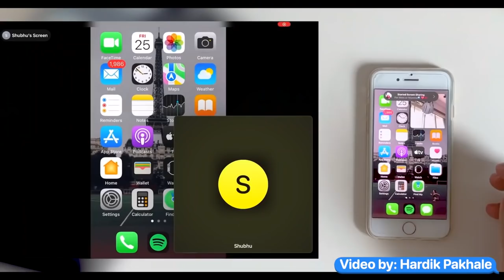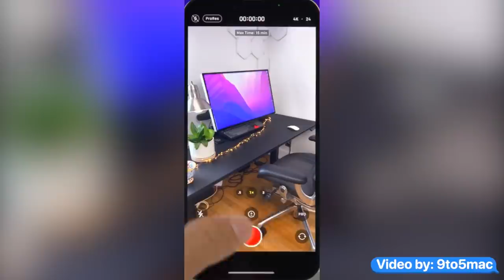Как ставить цели правильно? / Инвестиции с умом!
Самая глобальная и частая проблема начинающего и состоявшегося инвестора - нецелесообразность растраты личных доходов. Деньги – это средство, и чтобы начать инвестировать с умом, нужно ставить цели. О том, как это сделать правильно вы узнаете в нашем сегодняшнем ролике. Поэтому обязательно досмотрите это видео до конца и узнаете, как осуществляется распределение доходов.

– Как ставить цели правильно?
– Как тренируется финансовая грамотность с помощью упражнений?
– Как развивать мышление инвестора?
Обо всем этом мы поговорим в нашем ролике.

Как по вашему мнению нужно распоряжаться собственным доходом? Напишите в комментарии!

Понравилось видео? Будем обсуждать инвестиции, фондовый рынок и способы выйти на пассивный доход.

СТРУКТУРА

00:00 - Сегодня в выпуске
00:49 - Упражнение на развитие инвесторского мышления
02:02 - Что делать с реестром? Определить желания, план, цели
02:20 - 1. Откалибровать ваши желания
04:57 - 2. Стать владельцем того, чего вы хотите
06:17 - 3. Как изменится моя жизнь после этой покупки?
07:34 - Чем полезно это упражнение?
08:48 - Упражнение показывает силу сложного процента
12:58 - Упражнение позволяет отфильтровать цели
13:32 - Выберите 50 целей на год
16:41 - Заключение